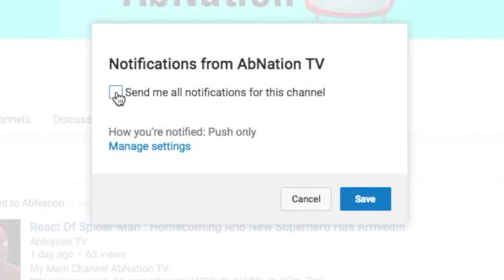HAPPY NEW YEAR 2017!!!!